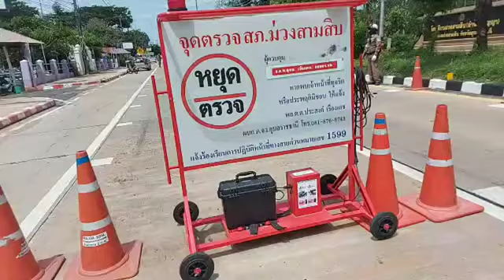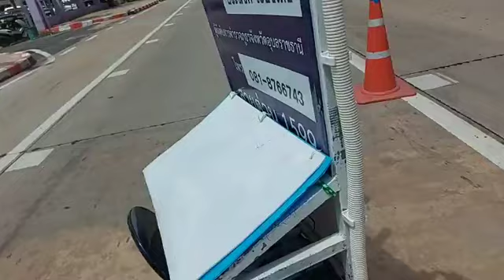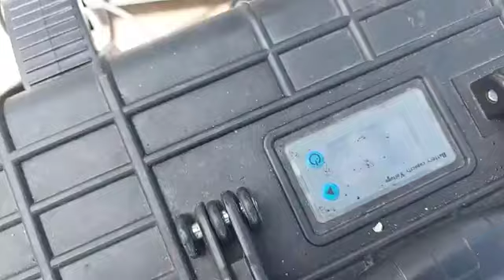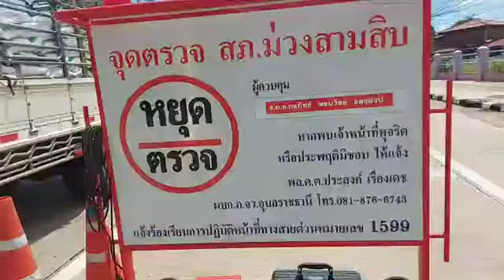จุดตรวจสภ.ม่วงสามสิบ